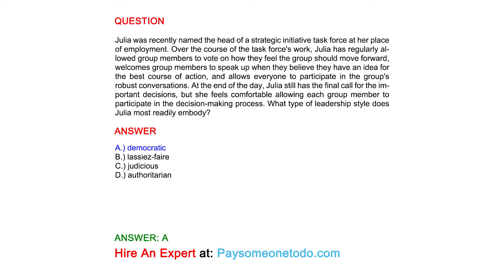What type of leadership style does Julia most readily embody?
QUESTION
Julia was recently named the head of a strategic initiative task force at her place of employment. Over the course of the task force's work, Julia has regularly allowed group members to vote on how they feel the group should move forward, welcomes group members to speak up when they believe they have an idea for the best course of action, and allows everyone to participate in the group's robust conversations. At the end of the day, Julia still has the final call for the important decisions, but she feels comfortable allowing each group member to participate in the decision-making process. What type of leadership style does Julia most readily embody?

ANSWER
A.) democratic
B.) lassiez-faire
C.) judicious
D.) authoritarian